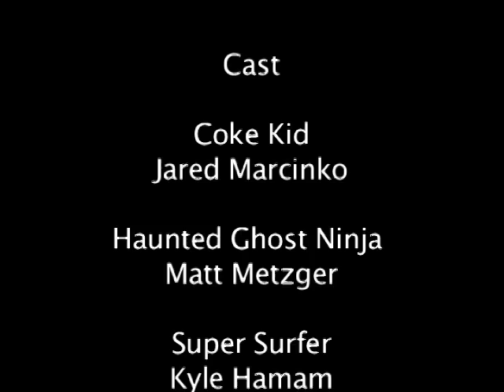Kyle School Video.mov